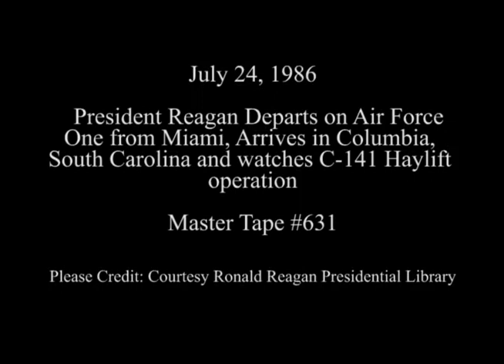President Reagan watches C-141 Haylift Operation in South Carolina on July 24, 1986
Full Title: Trip to Florida. President Reagan Departs on Air Force One at Miami International Airport, Trip to South Carolina. President Reagan Arrives on Air Force One, President Reagan Watches C-141 Haylift Operation in Columbia on July 24, 1986

Transcript: N/A

Production Date: 7/24/1986

Access Restriction(s):Unrestricted
Use Restriction(s):Unrestricted